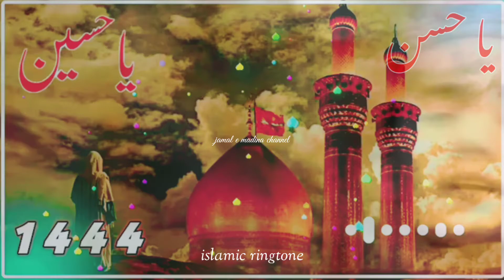islami ringtone islami ringtone status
Karbla Mein Husain IBN Haider islami ringtones

islamic ringtone

islamic tone

islamic music

islamic shayari

islamic instrumental ringtone

islami cartoon

islamic status

islamic boy

islamic songs

islam

islamic gazal

islamic speech

islamic videi

Islamic societe

islamic video

islami video

islamic videos

arabic�islamic

islamic society and status�islamic

islami ringtones song download

islamic video and arabic ringtone

ringtone��islamic

islamic ringtone download mp3